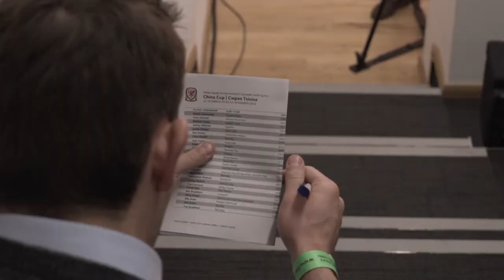Ryan Giggs FAW Press Conference - Josh Thomas Reports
Ryan Giggs named his team for the China Cup this week and Cardiff Met sport TV reporter Josh Thomas was at the press conference.